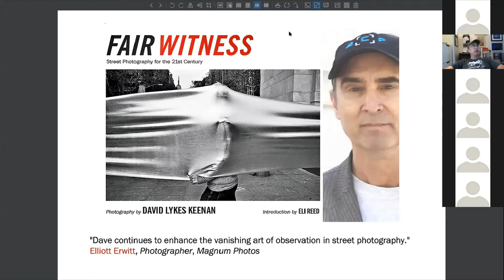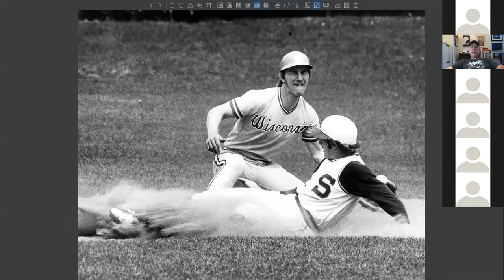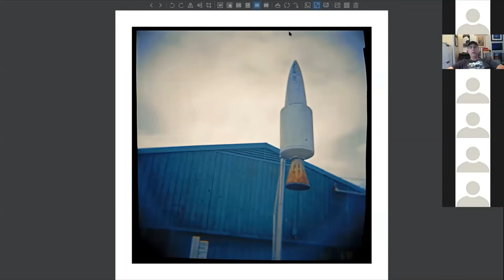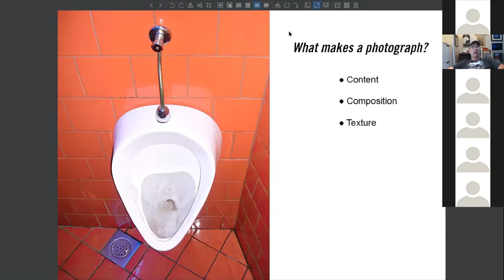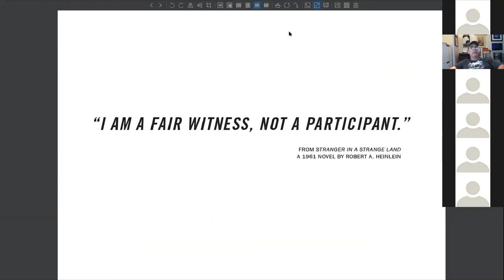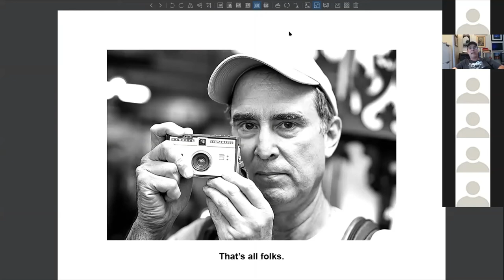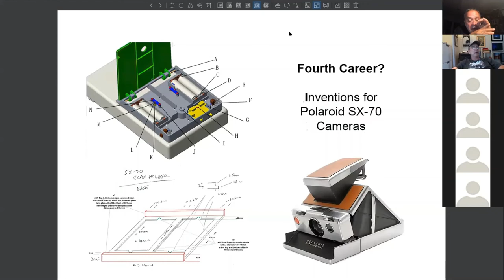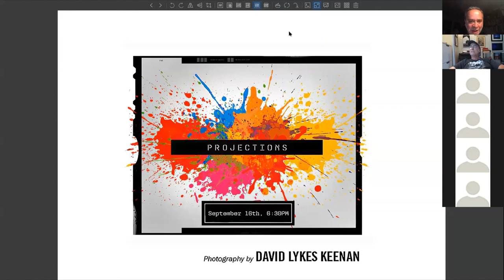Projections September 16, 2020: David Lykes Keenan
David Lykes Keenan presents from Projections Live on September 16, 2020.